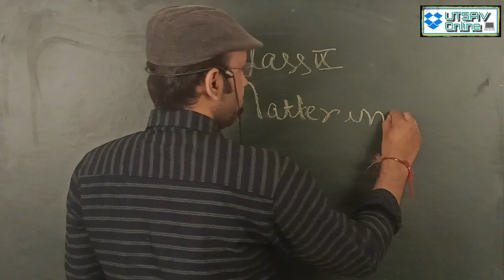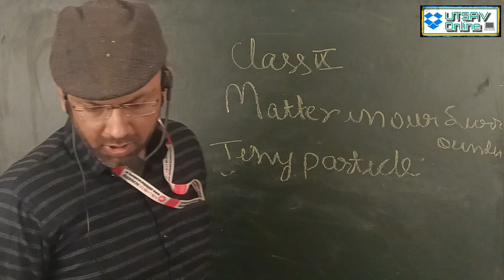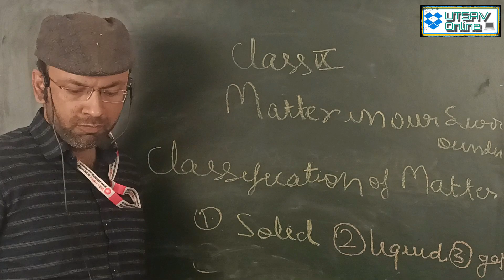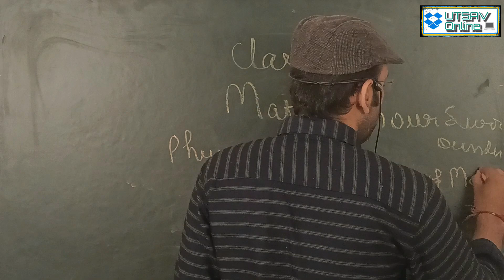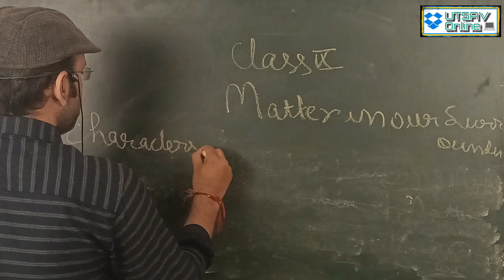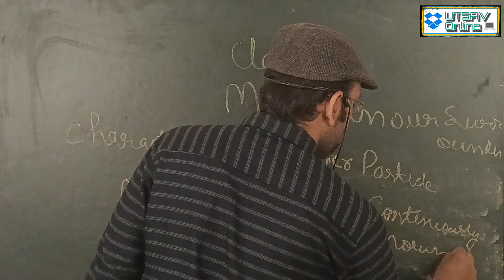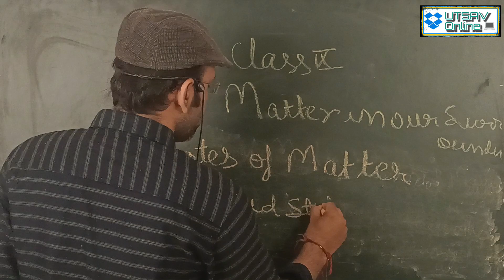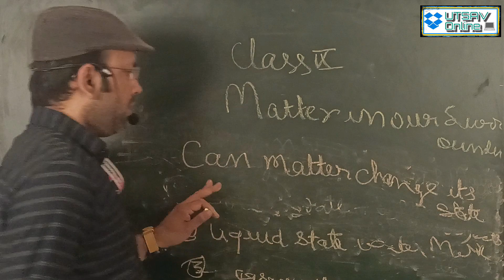MATTER IN OUR SURROUNDINGS | CLASS -IX) |FT- Er.RAHUl MISHRA